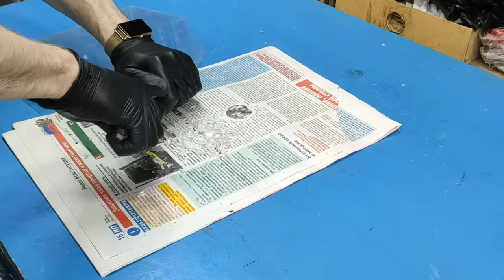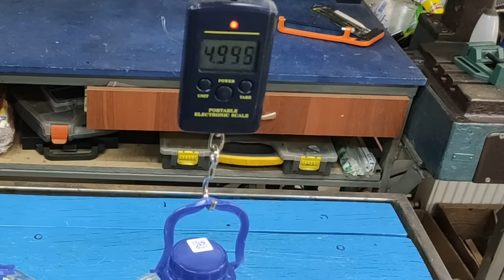I wish I had known this SECRET when I was 50! Liquid plastic with my own hands!